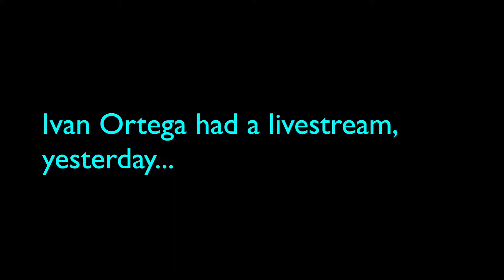Live stream/questions to Ivan Ortega!!!